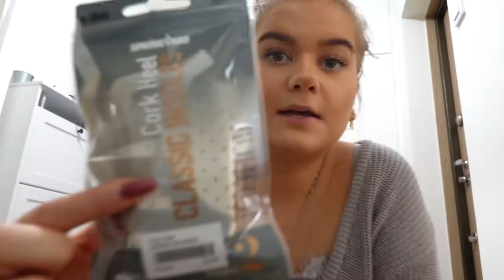HITTAT EN HÄST & LETAR GLASSNYHETER 2020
Instagram ➩ misslisibell

Snapchat ➩ Realmisslisibel